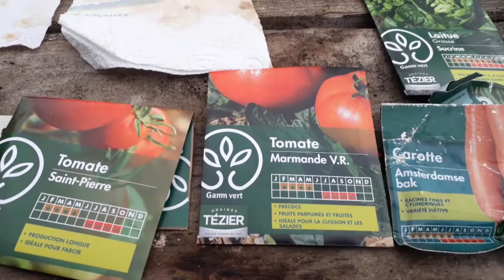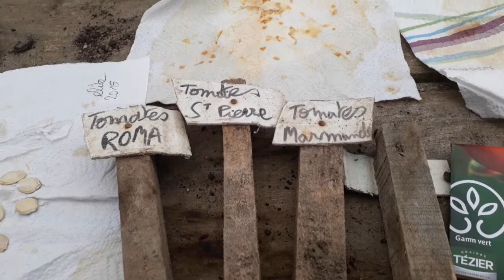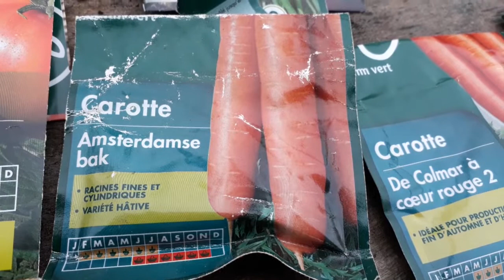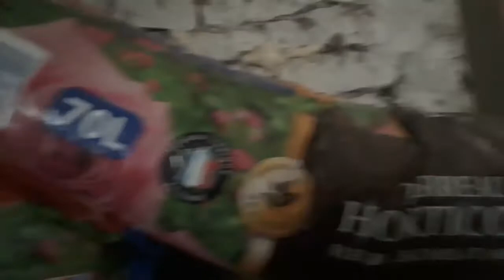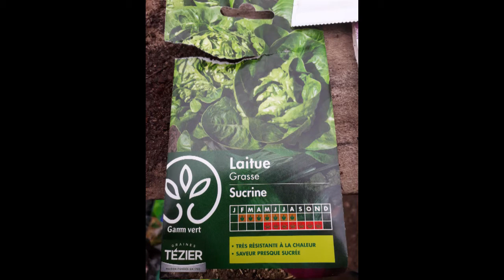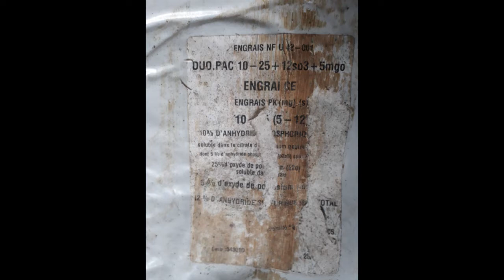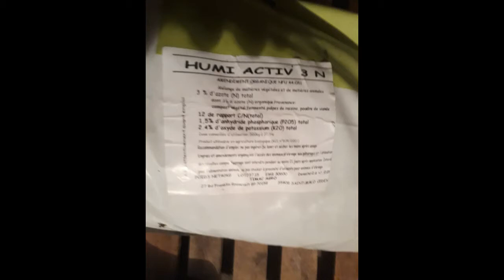Les semis de mars au potager 2018 par Cultivateur passionné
J'ai crée cette chaîne (15/01/18) grâce à l'enthousiasme de youtubeur Thierry L'agriculteur d'aujourd'hui, la Chaîne Agricole,  et les agriyoutubeurs.
Je posterai des vidéos  régulièrement de mes passions
N’hésitez pas a mettre un j'aime et un commentaire
Merci Vincent